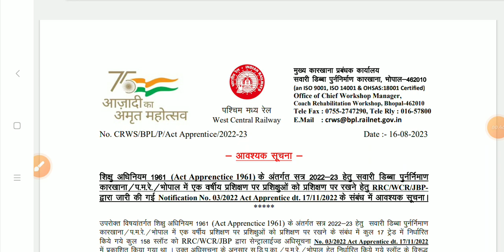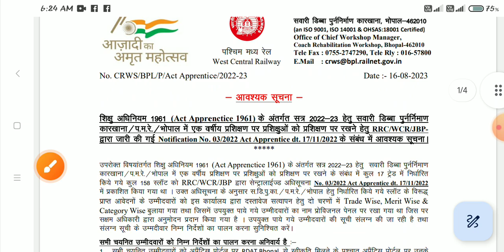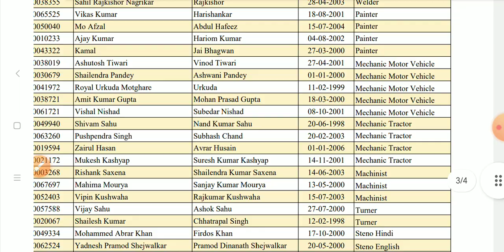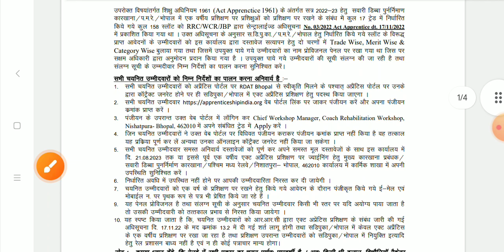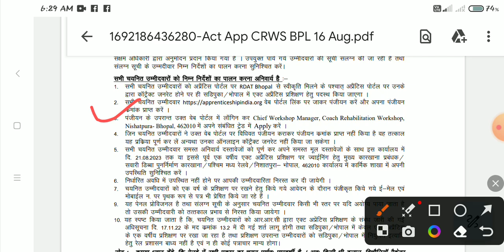WCR Apprentice Final merit list 2023, RRC WCR Apprentice Joining PDF Download, ITI latest merit list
🔴HAL की नई merit list जारी 2023, HAL Apprentice merit list pdf download 2023, ITI Apprentice merit -

🔴NCL की निकली भर्ती 2023, NCL HEMM operator recruitment 2023, NCL 10th Pass Latest Vacancy 2023 -

🔴SAIL IISCO Steel Plant Recruitment Merit list 2023, SAIL IISCO Result merit list pdf download 2023 -

🔴HAL की 1060 Posts पर नई Apprentice 2023, HAL ITI Pass Apprentice 2023, HAL Bangalore Apprentice 2023 -

🔴Eastern Railway Apprentice 2023 की नई Merit list जारी, ER Liluah, Howrah Apprentice merit list 2023 -

🔴ISRO की निकली भर्ती 2023, ISRO Technician B Recruitment 2023, ISRO SAC ITI Technician Vacancy 2023 -

🔴RCF Railway Apprentice 2nd merit list जारी | RCF Kapurthala Merit list pdf Download and Cut off 2023 -

🔴Bank Note Press Dewas Jr. Technician Recruitment 2023 | BNP Dewas ITI latest Jr Technician Jobs 2023 -